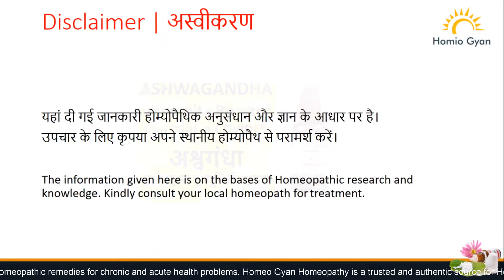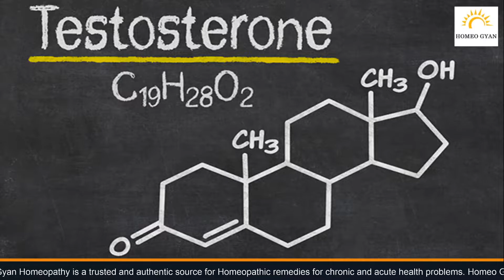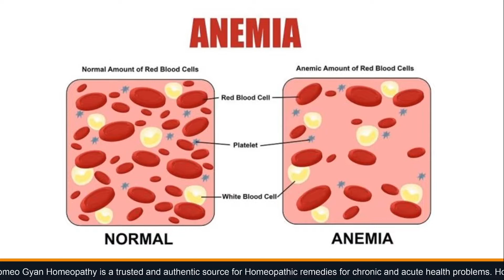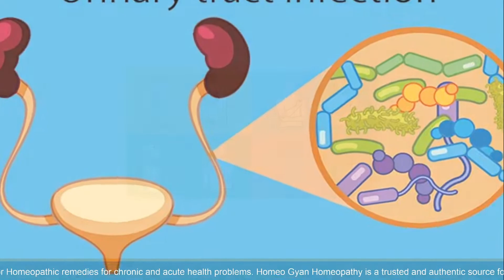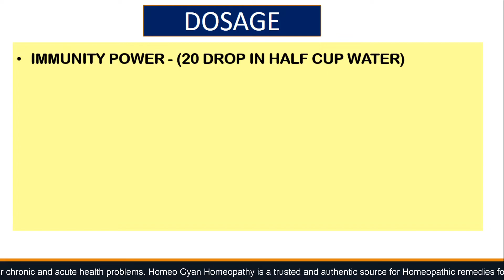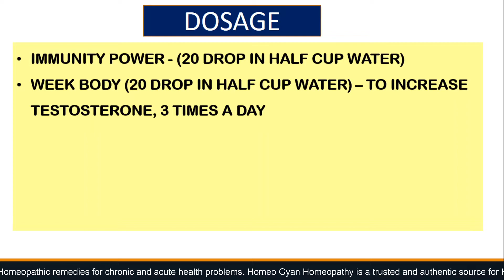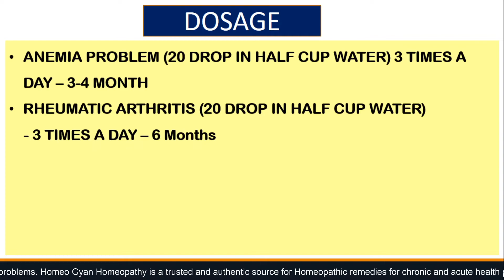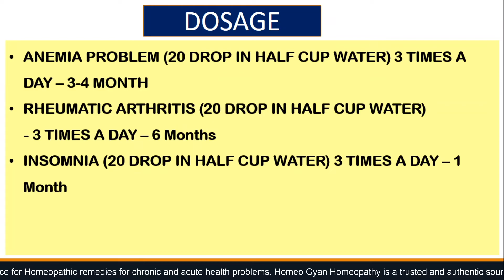Ashwagandha homeopathic medicine | ashwagandha mother tincture | ashwagandha benefits for Immunity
In this Video we have discussed about ASHWAGANDHA Homeopathic medicine and its benefits.ashwagandha homeopathic medicine | ashwagandha mother tincture | | Ashwagandha benefits | Ashwagandha Immunity booster.

Ashwagandha Mother Tincture helps in reducing stress, strain and fatigue. It supports vitality and also helps in enhancing immunity. It calms down the nervous system and helps in boosting body functions. Ashwagandha mother tincture is also useful in curing sleeplessness and constipation.
Key Benefits:
Ashwagandha mother tincture helps in reducing stress and strain.
Rejuvenates the body and reduces fatigue.
Acts as a natural diuretic and helps in calming body.
Ashwagandha mother tincture helps in enhancing vitality and vigor.
Helps in relieving constipation and sleeplessness.
Prevents nervous breakdown and promotes the building of tissues.
Helps in relieving painful swellings when applied externally.

Dr. Homeo Gyan Homeopathy
Homeo Gyan
homeogya

Some other remedies for help in various health problems...